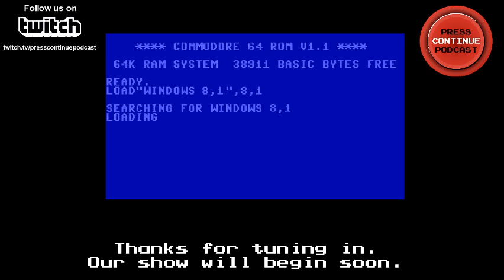SMB 3 No warps. Haven't played this for 20 years! Part 1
Adam from Press Continue Podcast plays Super Mario Bros 3 on NES.  No Warps.